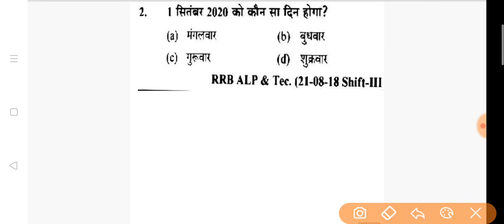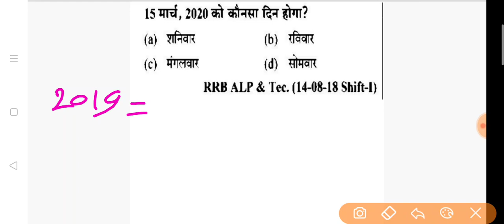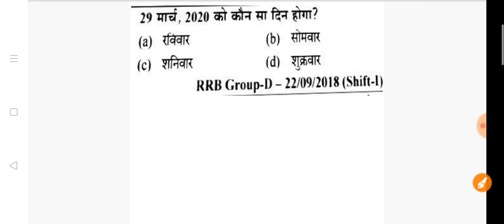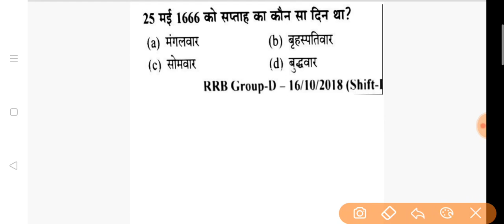कैलेंडर पर आधारित प्रश्न